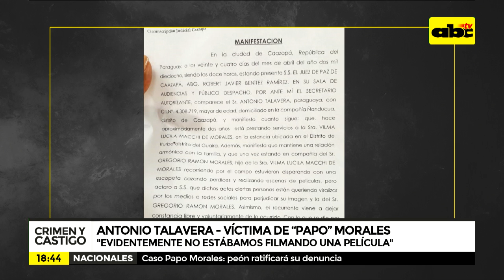Crimen y Castigo: Antonio Talavera - Víctima de "Papo" Morales parte 3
Nos acompaña hoy don Antonio Talavera, víctima de la brutal agresión de "Papo" Morales, que quedó registrado en un video que se viralizó en las últimas semanas.